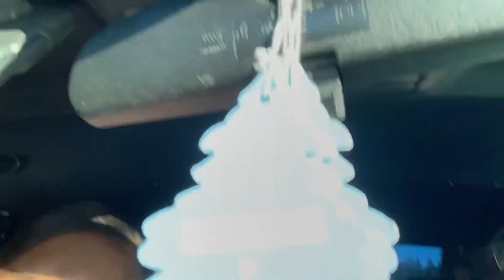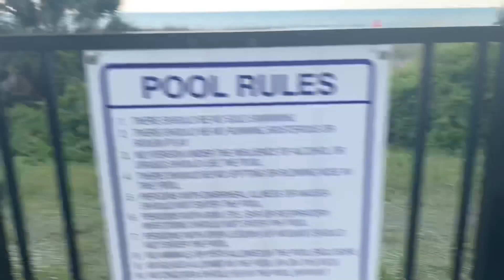TRYING A AIRBNB | WEEKEND VLOG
TRYING AN AIRBNB FOR THE FIRST TIME

Hello Shay Squad Welcome back to another Video. I’ m  so sorry for a late vlog It’ been a rough week. Come along with us on our weekend.